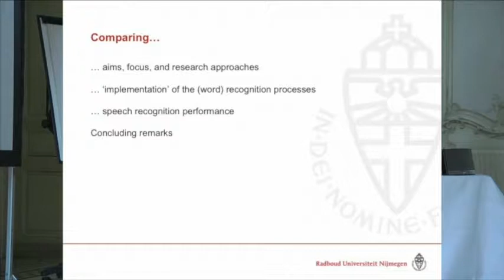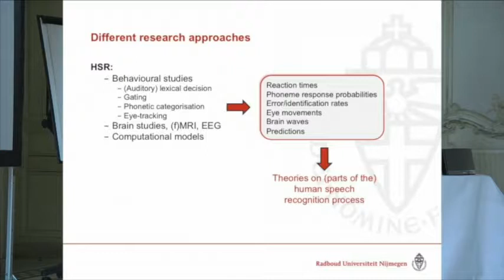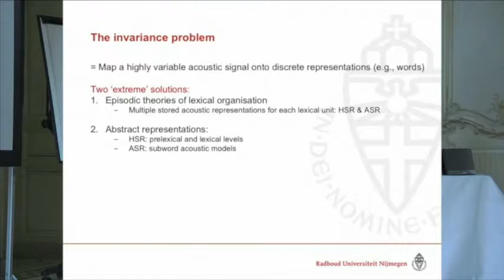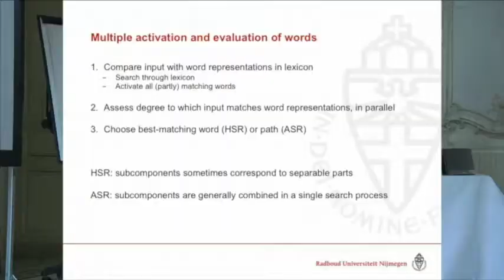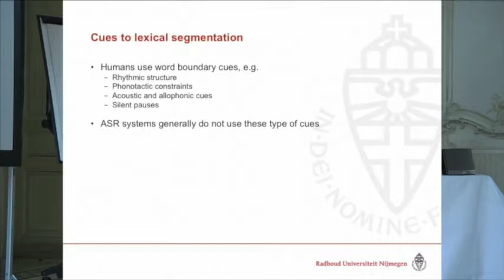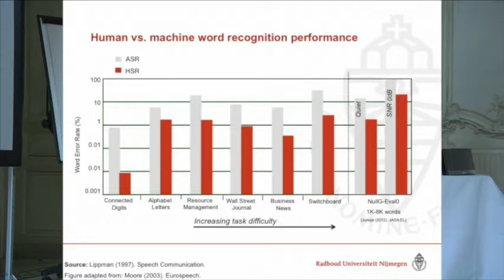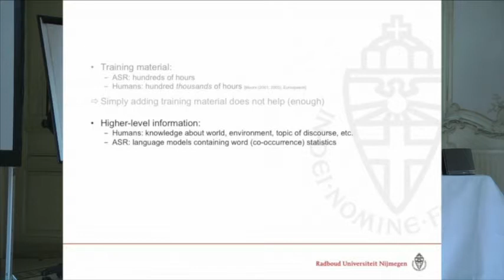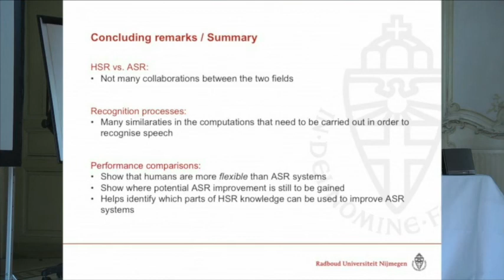ERRARE 2013 Odette Scharenborg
Odette Scharenborg

Comparing human and automatic speech recognition